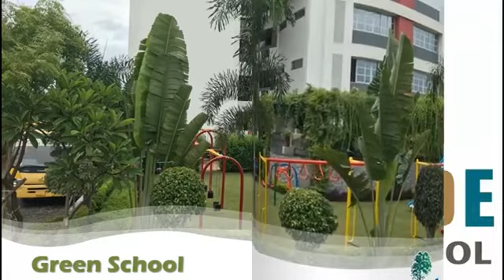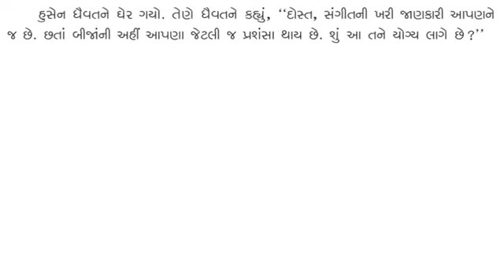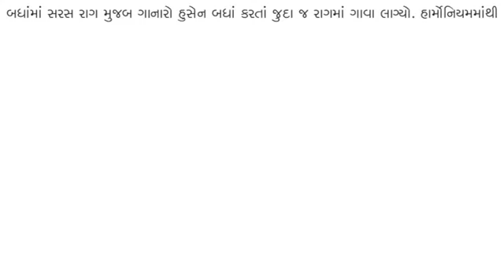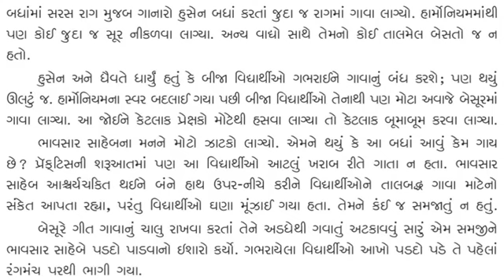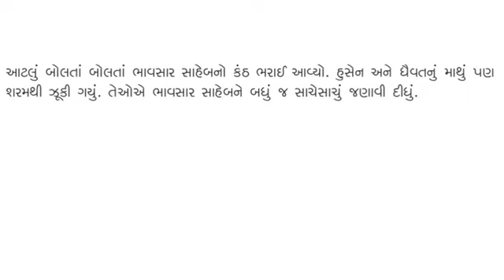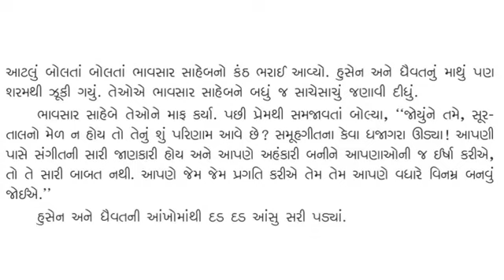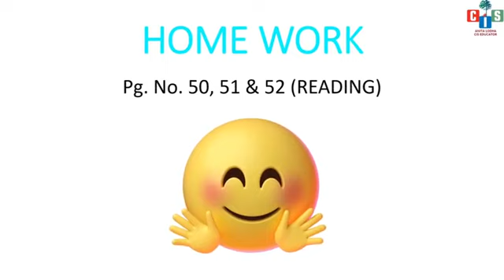Grade : 6 Gujarati Chapter : 9 (part - 1) Countryside International School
Grade : 6 Gujarati Chapter : 9 (part - 1)